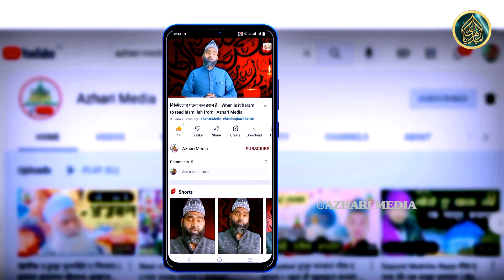इमली गाँव में Sayed Sahab का जबरदस्त बयान | आंख भर आएगी सुनकर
Voice-: Sayed Aminul Qadri
Director-: Maulana Mashoq Raza Azhari
Video Editor-: mashoq Raza Azhari
Camera Man-: mashoq Raza Azhari
Recording Place-: imli gaun
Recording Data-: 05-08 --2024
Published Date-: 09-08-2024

new naat sharif 2022 | zainul abedin kanpuri naat 2022 | Nadeem Raza faizi new Naat 2022 | Asad iqbal naat sharif 2022 | noor ali noor kanpuri 2022 naat | mohammad ali faizi new naat 2022 | Ameer Hamza new naat | Rustam Raza pratapgarhi naat | Qari Waseem Akhtar Sultanpuri New Naat | Manqabat Imam Hussain | Moharram Naat Superhit Kalam | Zakir Ismaili | Azmat Raza Bhaglpuri | qari Azhar Pratapgarhi | Manzar Baqai | Ahsaan Anjum Phulpuri | Mufti Shamshuddin Makrana | Sayed Noor Ashraf | Khawaja Gulam Sarwar Udisha | Hafiz Umar Gauriganj | Sayed jamal Ashraf | Akhtar Tabani | Qari Kaleem Ashrafi | Abdul wadud | Maulana Ahmed Raza | Zamzam o kausar |Maulana mukhlis Raza| Sayed mukhlis Raza | Kamil raibarelvi | Maulana Shoyeb Raza Allahabadi | Sayed Salman Ashraf | Mujtaba Arshad | Sayed Aminul Qadiri Ahmadulfattah Faizabadi ziya yazdanl Shahnawaz Hassan

shakil Aarfi
shakil Aarfi ki naat

१. गला ठीक करने का रूहानी इलाज

२. कज़ा नमाज पढ़ने का मुकम्मल तरीका

३.मरने के बाद मुर्दे को सुर्मा लगाना कैसा है

४. वज़ू करने का मुकम्मल तरीक क्या है

५.नमाज पढ़ने का मुकम्मल तरीका क्या हैं

६. गुस्ल यानि नहाने का इस्लामी तरीका क्या हैं

७.शादी किस तारीख में करना सही हैं

८.बिस्मिल्लाह पढ़ना कब हराम है

९.बाबा और जिन्नात किस को पता हैं फ्यूचर

१०.पिलाई ताबिज काटने का रूहानी अमल